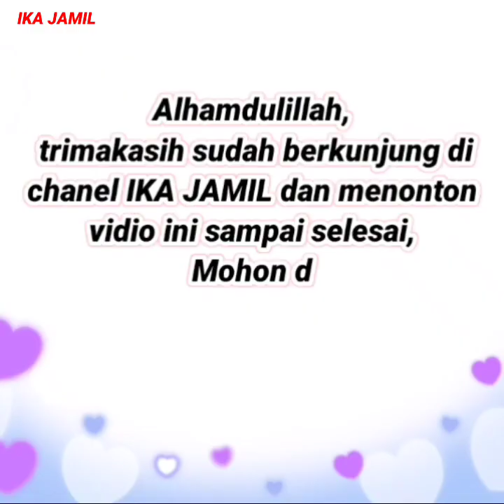(Trend lebaran 😍) Baju gamis terbaru 2021 untuk persiapan lebaran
Rekomendasi baju gamis terbaru 2021 | Baju tunik terbaru 2021 | baju gamis terbaru 2020 | baju tunik terbaru 2020

Untuk menanyakan stok, harga & info lainnya, Silahkan Srenshot baju yg kakak inginkan,
kirim ke salah satu adminnya: